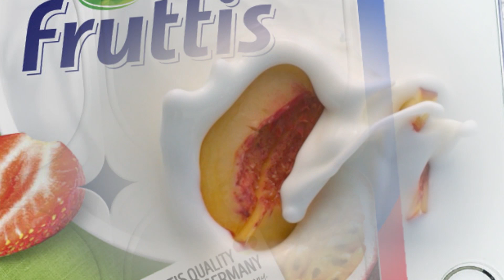Campina Fruttis, voce u modi